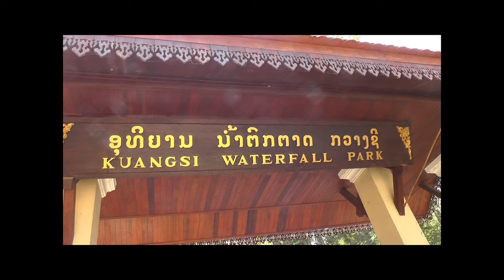Kuang Si Waterfalls in Laos with Tourguide Viengvilay Phimmasone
Reisevideos, travel, Asia, Southeastasia, Laos, Luang Prabang, Kuang Si Waterfall